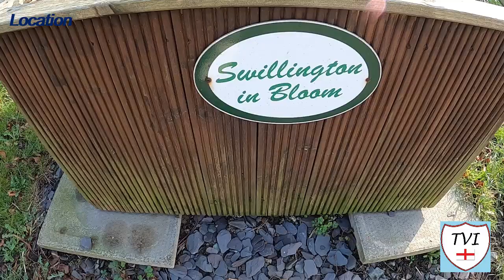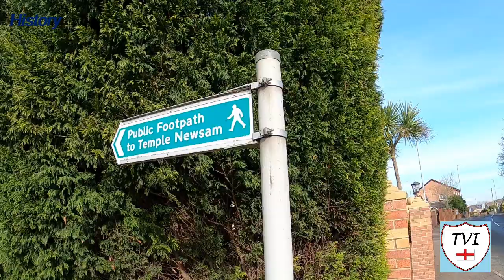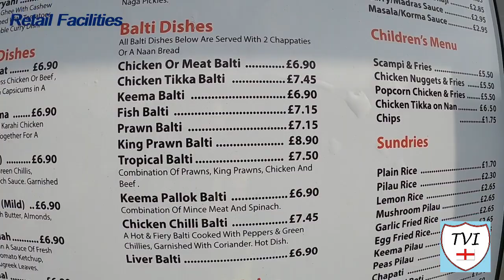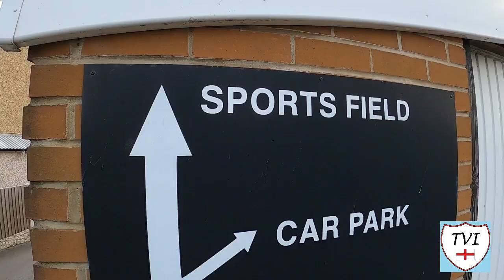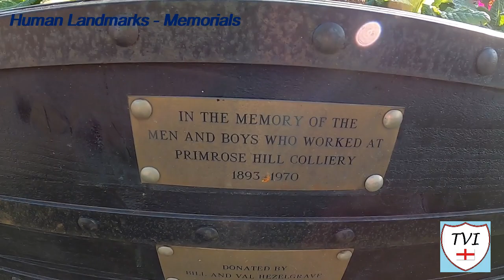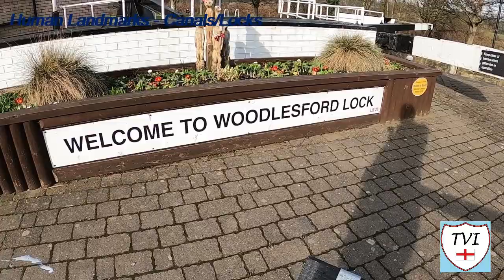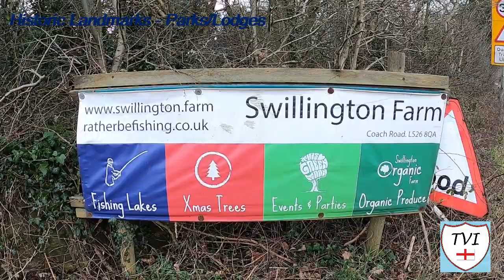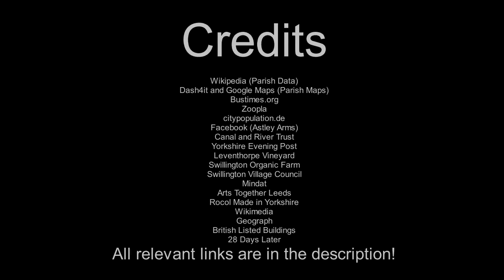SWILLINGTON: Leeds Parish #10 of 38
Historically the full title for today’s offering in Leeds included “-in-Elmet”, which refers to the association of the village with the region of Elmet which we’ve met previously. However, as with many other places the "-in-Elmet" has been lost in modern times with only a few exceptions such as Barwick-in-Elmet and Sherburn-in-Elmet surviving.

While some residents commute to the nearby cities of Leeds and Wakefield or the larger towns of Garforth or Rothwell many are able to make their livelihood here. The Astley Lane Industrial estate provides a good number of jobs in many different fields of industry and almost certainly, the village's biggest employer is the multinational, award winning, specialist lubricants manufacturer, Rocol.

It was once a coal mining village, though the pits were worked out and closed, some years before the industry itself was all but destroyed. There was also a brickworks, Hansons, which is now abandoned. Several streets are named after Sir John Lowther, better known as Lord Lowther, an English landowner and Member of Parliament.

Both Lord and Lady Lowther are buried in the graveyard of St Mary's Church, and speaking of the church, have you ever wondered why confetti is thrown at weddings? Thomas Dealtry, rector from 1872–1878, is credited with having introduced the habit of throwing confetti, from his observation of rice thrown at Hindu weddings in his previous position as Archdeacon of Madras

There’s the second most Northerly vineyard in the UK here too and for some strange reason, the boundaries include Woodlesford Lock. Otherwise the unparished area of Woodlesford lies to the South of the village of SWILLINGTON.

Join me as I try to visit every single parish in the City of Leeds.  There are 38. Here's the TENTH one – Swillington.